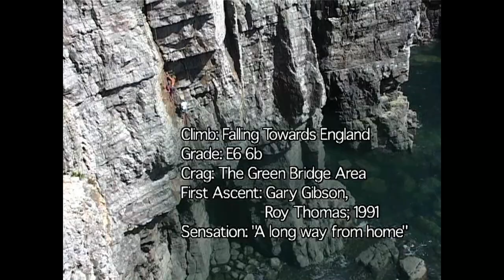Sea Fever, Classic Climbs of Pembroke: Falling Towards England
Top Bristol climbers of the noughties, Dave Pickford and Chris Savage, take on an outstanding E6 next to The Green Bridge of Wales, and avoid falling towards England. Dave shares his thoughts on preparing mentally for the’ big lead’ and the exclusive pleasure of challenging one of the wildest sea-cliffs in south Pembrokeshire.
Filmed, edited, and produced by Peter Hall, Carl, Ryan, Martin Crocker
Directed by Martin Crocker

Music
Hearing Aid by Paul Twomey